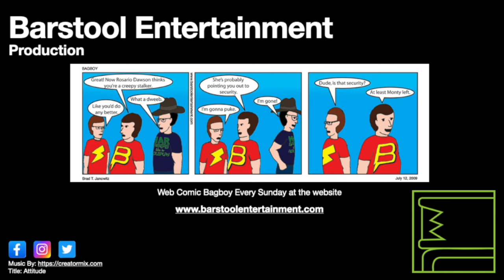Red Dead Redemption 2: Weapons Expert 7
Did this part of the challenge and managed to achieve another part of a second challenge as well.